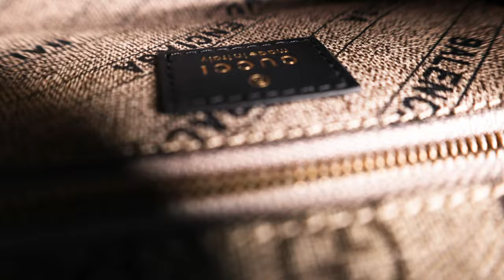Gucci X Balenciaga Hacker Project Hourglass Bag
This is a review of clothing and bags in my personal collection. As always, please do all of your homework and research on any seller and bag!

I do not promote nor condone the selling​ or purchasing of any product evil twin or authentic. This video is not a promotion for any brand or product. The video is about my own experience with​ clothing and bags from my personal collection. This video is for educational and entertainment purposes. Buy at your own risk.